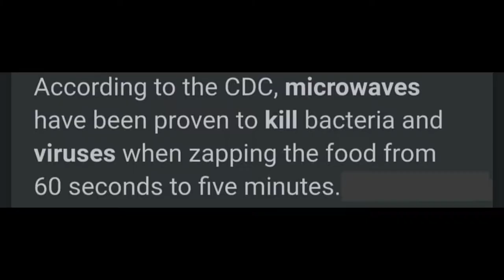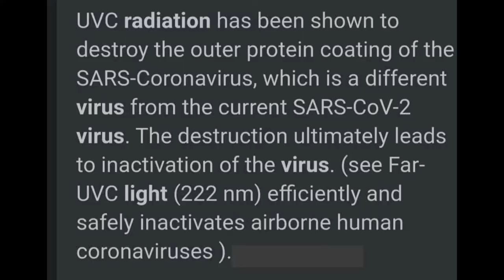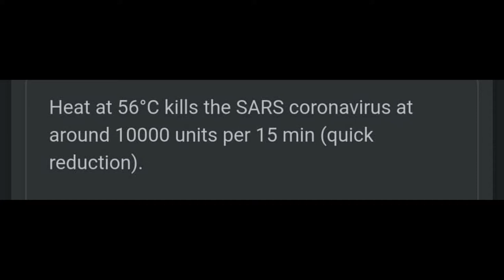5 Ways to Disinfect Your Face Mask | Reusable FACE Recycle | Mouth Mask Recycling | Disposable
Fun DIY-projects, crafts, expirience the joy of doing it yourself.

We're always in search of new and exciting ways to entertain, educate, and develop.